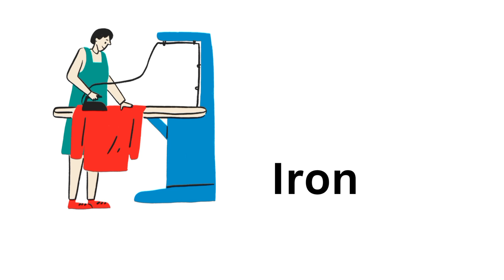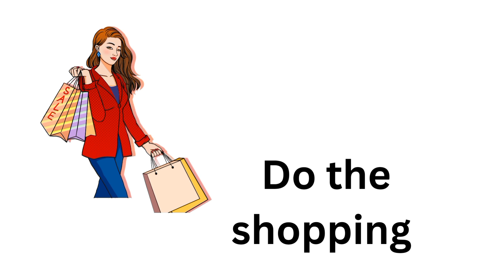Household Chores Vocabulary | Phrases Use In Daily Routine | Easy English Learning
Phrases use in daily routine
Easy english learning
Phrasal Verbs